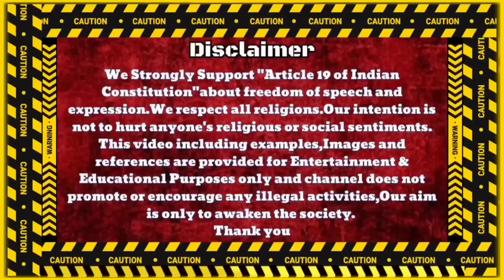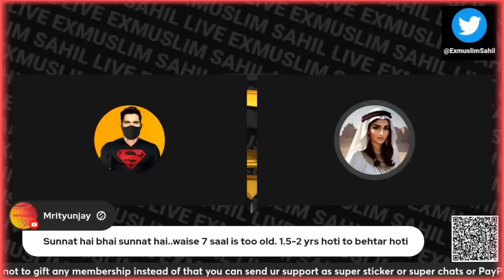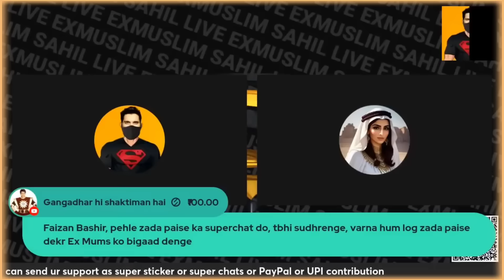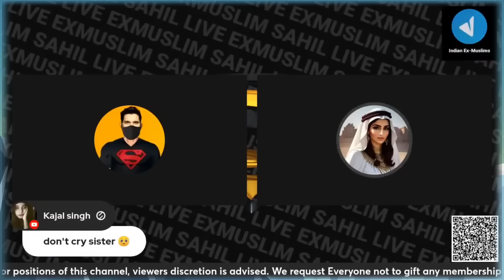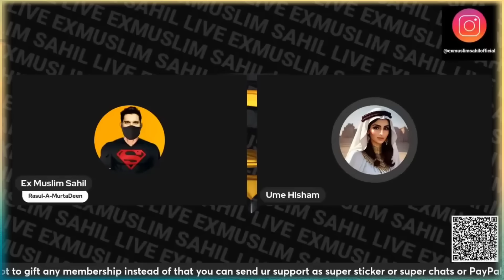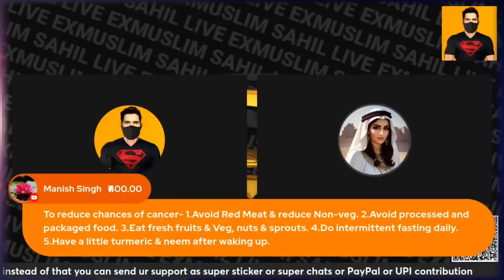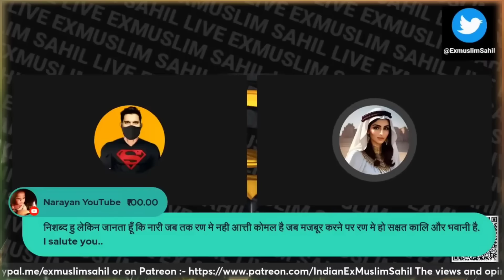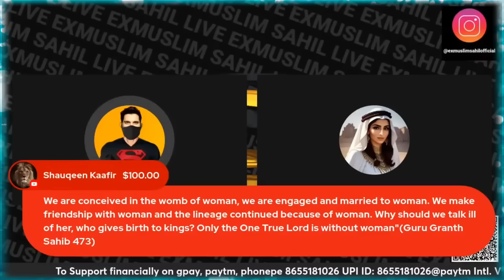Pakistani exmuslim girl - जिसकी लव स्टोरी सामने फिल्म भी फीकी, Adam Seeker, deeni bhai & Sahil